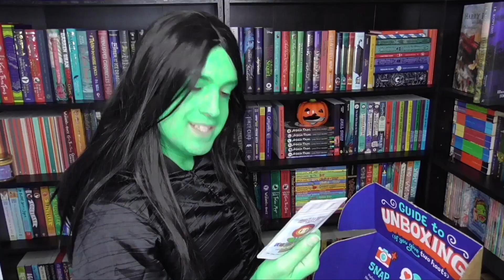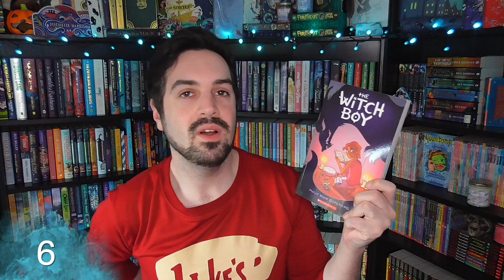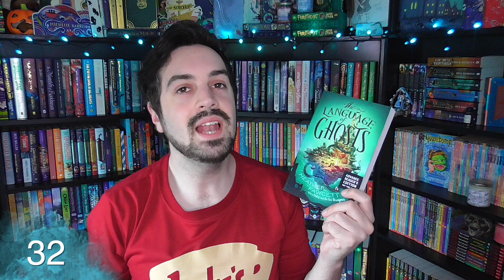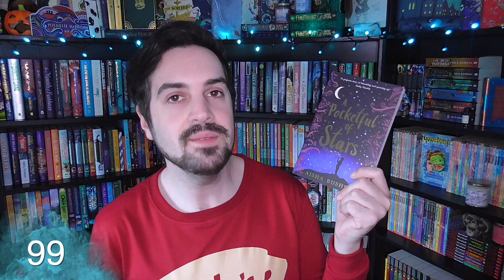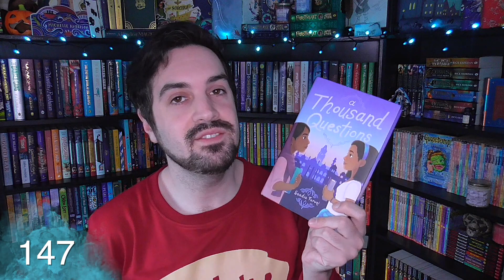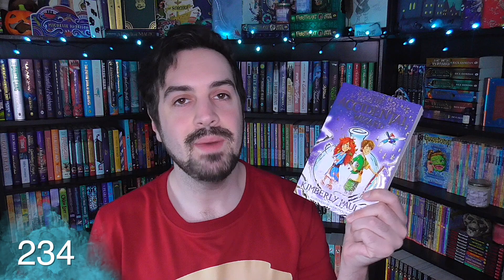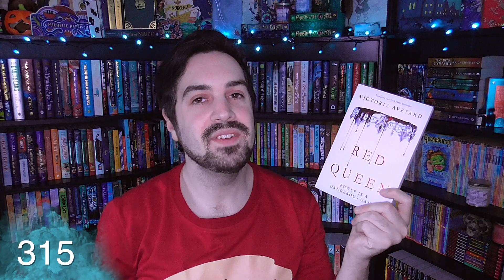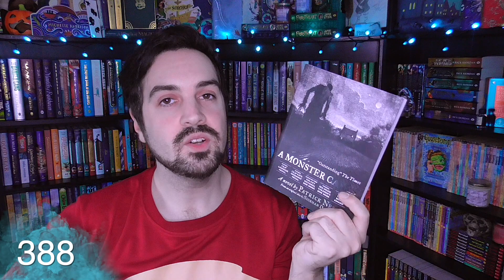My Entire Physical Owned TBR for 2021 📚 500+ Books!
All of the books I own physically that I have yet to read.

✨ Timestamps ✨
0:00 Theme Song
0:15 Introduction
2:41 Graphic Novels
3:37 ARCs
4:51 Classics
5:26 Children's and Middle Grade
11:48 Young Adult
14:30 Adult

A huge thank you to ALL my Patrons and the following in the A Tangle of Spells and Believathoners tiers (As of January 7, 2021)
Amy
Arya
Ashlee
Becca
Claire
Colleen
Emma
Jelke
Kate
Kayla
Kirsten
Kitty
Megan
Mindy
Mollie
Nickie
Pris
Rachel
Thomas
Tracey